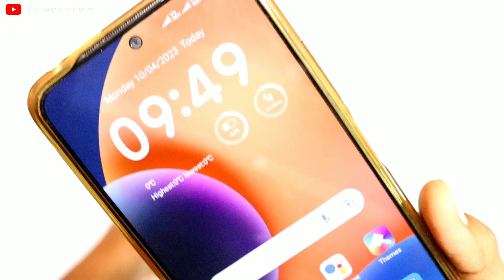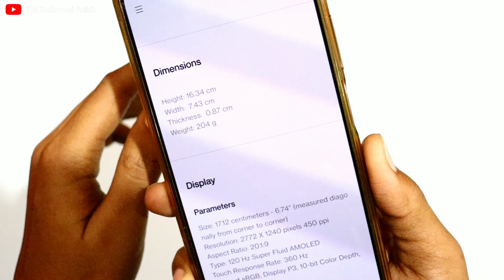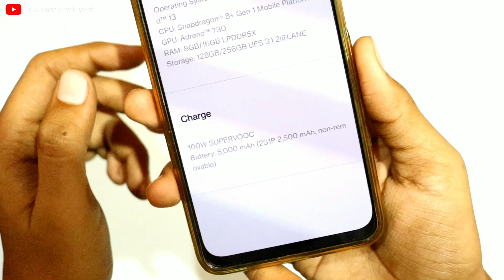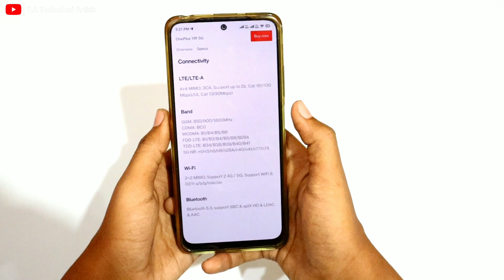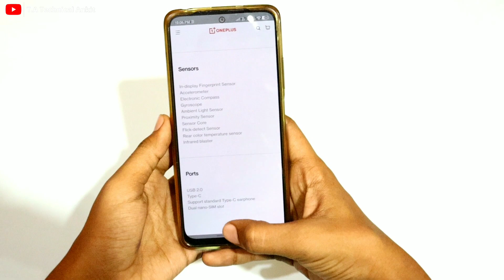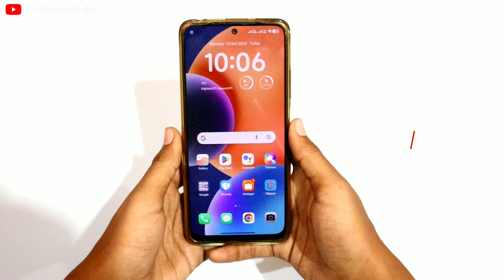OnePlus 11R 5G Specification *Full Review*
oneplus 11
oneplus
oneplus 11r camera review
oneplus 11r battery drain test
oneplus 11r detailed review
oneplus 11r performance
oneplus 11r price in india
oneplus 11r gaming review
oneplus 11r 5g unboxing
oneplus 11r battery charging test